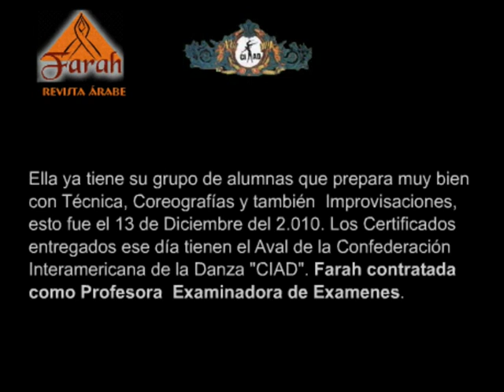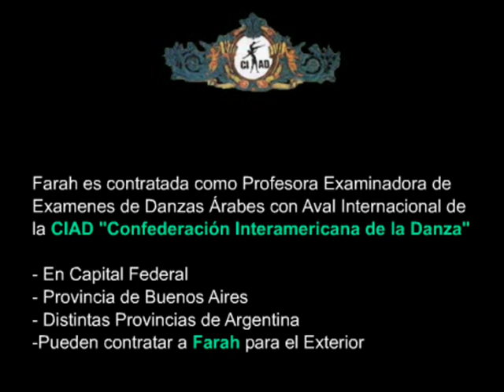Farah Examinadora Entre Rios CIAD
La Revista de Danzas Àrabes "Farah" Ediciòn 20 Febrero del 2.010, comenta que Farah ha sido contratada para Examinar un Examen a una Escuela de Danzas en Villa Elisa, en la provincia de Entre Rios, Argentina, cuya Profesora titular es Penelope Morallet ( esta Profesora se recibiò en el Estudio de Danzas Àrabes Farah) y la Directora es Mònica Morallet . Esto se realizò el 13 de Diciembre del 2.010. Los Certificados tienen el Aval Internacional de la CIAD "Confederaciòn Interamericana de la Danza".
Arab Dance Magazine "Farah" Issue 20 February 2010 said that Farah has been hired to consider a review of a Dance School in Villa Elisa, in the province of Entre Rios, Argentina, which is Professor Penelope Morallet (this Professor was received in the Arab Dance Studio Farah) and the Director is Monica Morallet. This took place on 13 December 2010. Certificates are the International Aval CIAD "American Federation of Dance. "